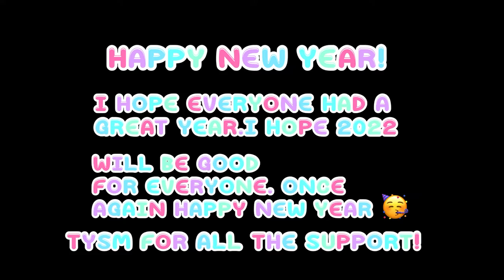2021 rewind!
｡ﾟ•┈୨♡୧┈•ﾟ｡

-Open me-

Happy new year guys this my 2021 rewind!

Hi my name is Ayushi (aka simply rose) but u can call me rose

I do Roblox edits, i play many games
my Age range is 10-15

 I am a proud capricorn ♑
 favourite colour is blue,pink,green,white 💙💕💚🤍

꒰🎀꒱credits ꒰🎀꒱
     Intro:me
     Outro:me
     Banner:me
     Pfp:me

꒰🎀꒱Which app i used in this video꒰🎀꒱
       Vn video editor:for editing
        Phonto:for fonts and watermark

Bye guys xoxo

-Close-

       ｡ﾟ•┈୨♡୧┈•ﾟ｡